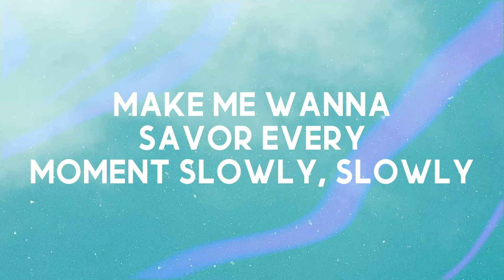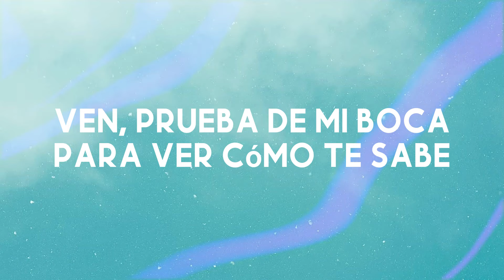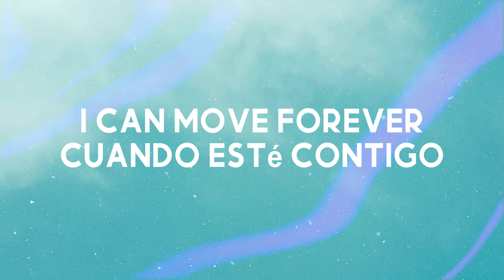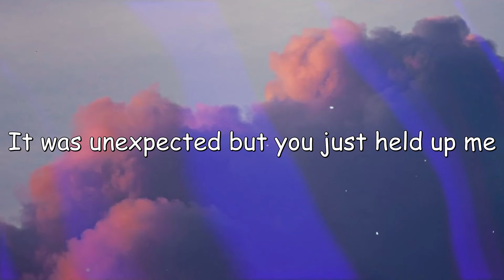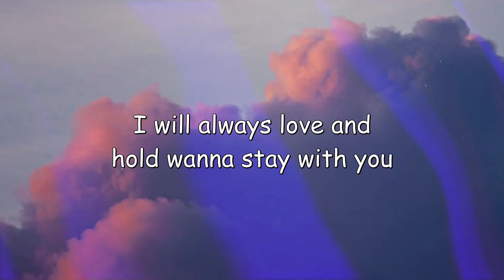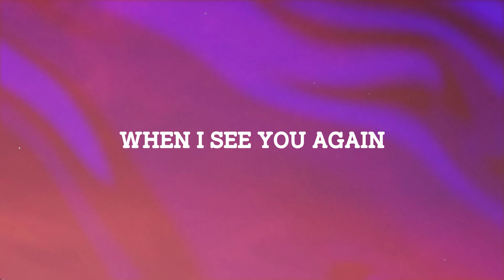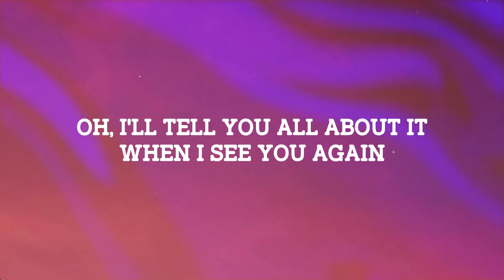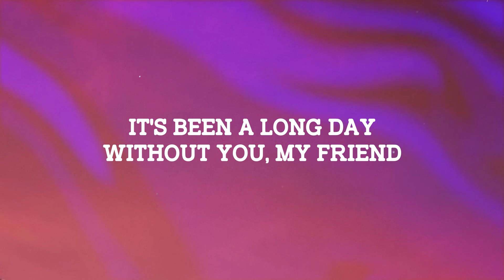Despacito - Luis Fonsi ft. Daddy Yankee |Lyrics-exploring